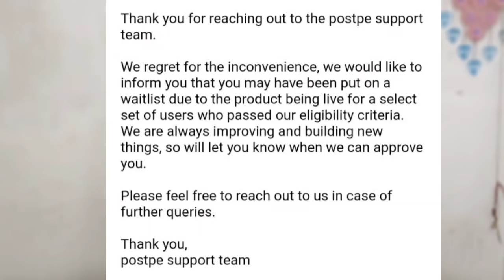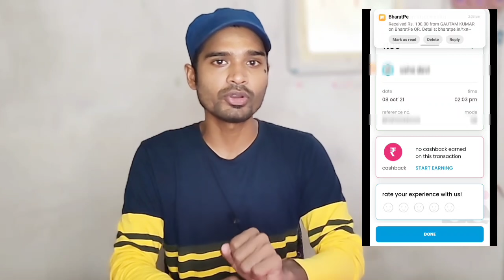BharatPe Postpe Pay Later Waitlist Solution ?| BharatPe Postpe credit | How to create Postpe account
BharatPe Postpe credit line limit | bharatpe postpe paylater limit | BharatPe Postpe credit card | BharatPe Postpe waitlist | BharatPe Postpe paylater waitlist solution | BharatPe Postpe paylater |

Dosto,aaj ke is video me humne bataya hai BharatPe Postpe paylater waitlist ke bare me aap is video ko ant tak jarur dekhe..